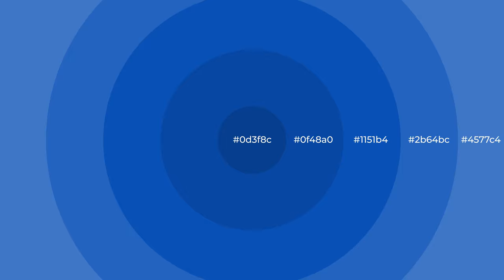Shades & Tints of Blizzy Blueberry color 1151b4 A Cool Blue color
Shades of Blizzy Blueberry color 1151b4 Cool Shades of Blizzy Blueberry color with Blue hue for your project!

Shades
Hex 0f48a0

Tints
Hex 2b64bc

Blizzy Blueberry is a cool color, and it emits calming, serene, soothing, refreshing, spacious, unwinding, peace and relaxed emotions. Cool colors are like water, ice, sky, grass, soft and snow. You can see them used in baby products.